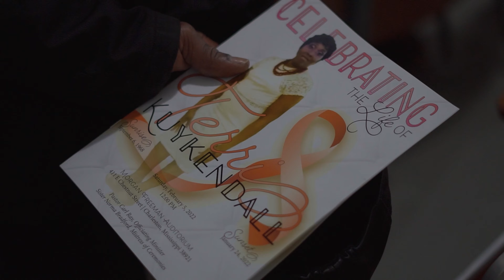Homegoing Celebration Terri Kuykendall ❤️ 😇